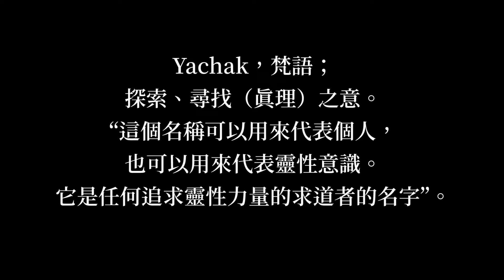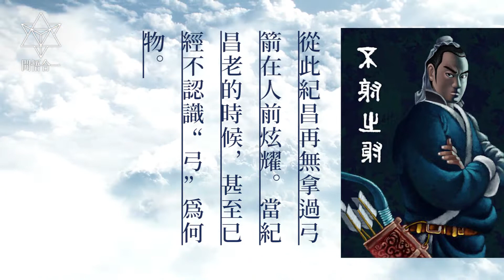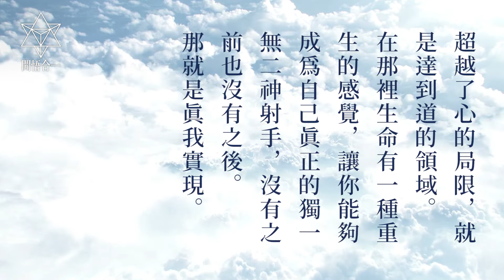新人類揚升意識：箭道誡。雲南大理開悟者Yachak。學箭術的人先練習眼睛，修道的人先要學會定心。心需要一些想像力，來獲得某些專注點，以便將自己的意識牢牢附著在上面，這樣有利於打開局面。| 開悟合一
開悟合一頻道各分類 播放清單
:::Yachak老師 本人錄音系列:::

盡微薄之力做影片分享給大家，
修行路上需要大家的幫忙。
如果喜歡影片可選以下兩個方式贊助，
費用隨喜，未來會用於電腦設備上！
讓影片更順暢的剪輯！非常感謝！

進入頁面後按「傳送」
或
台新銀行（812）
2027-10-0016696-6